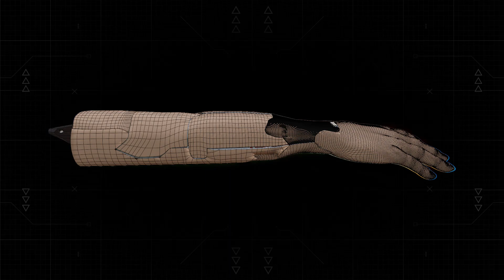CYBERPUNK mantis blade 3D model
Here is the 3D model of the mantis blade that I modeled after watching the anime Cyberpunk Edgerunner.
The RIG is pre-animated, the weightpaint is handmade and the model is simple to use.